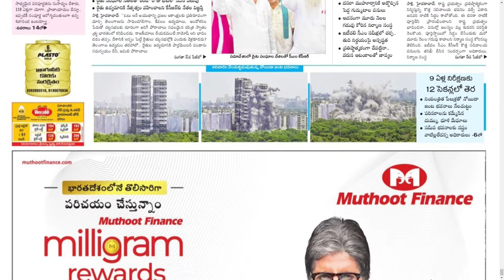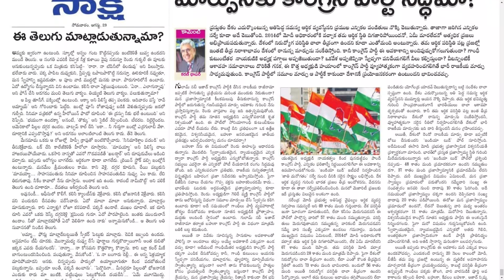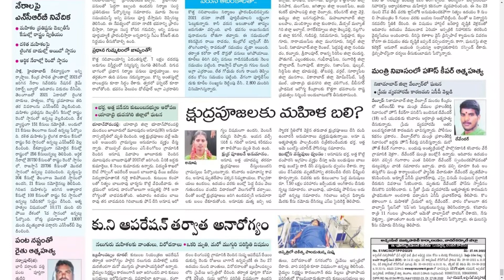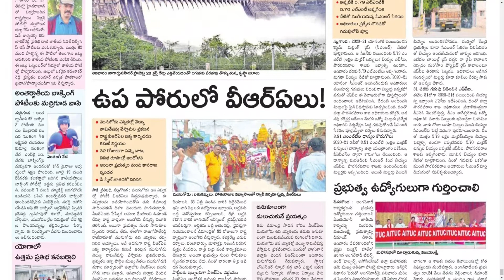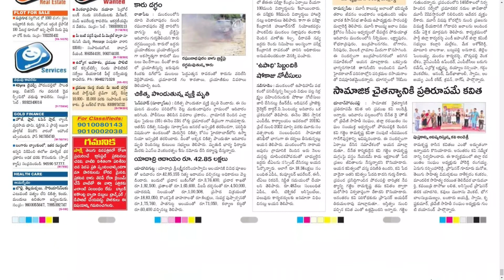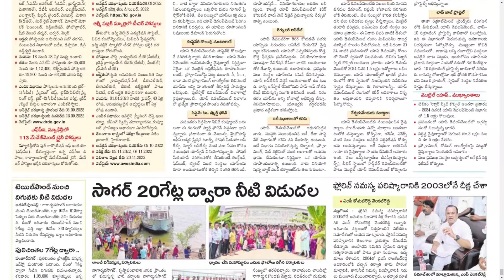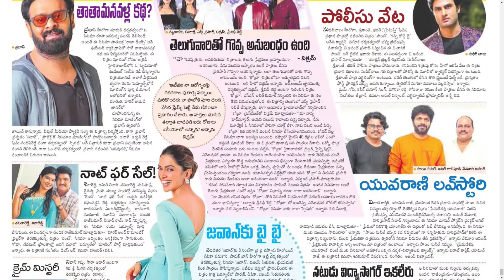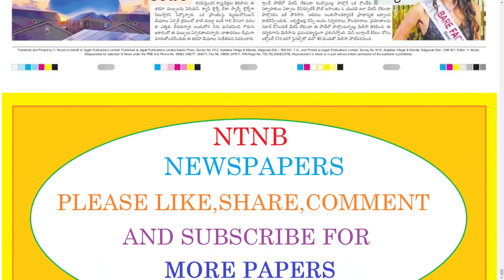SAKSHI TS 29 AUGUST 2022 MONDAY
Telangana news
Ap news
Cricket news
Sports news
Cinema news
Bussines newspaper
Crime news
Chaduvu paper
Education newspaper
Eenadu antharyaami
Antharyami eenadu
Telugu antharyaami
Apprentice jobs
Vasundara paper
Eenadu vasundara
Eenadu karimnagar
Haaybujji paper
Prathiba
Eenadu pratibha newspaper
Prathiba paper
New intiatives by politicians
Telugu news
Gk questions